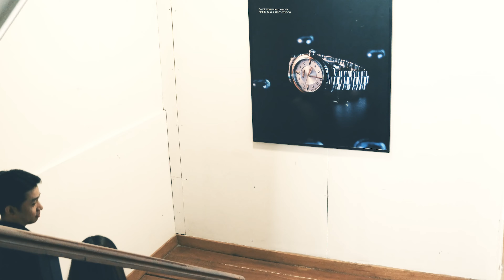MODESTORE's Black Friday 2020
📣កម្មវិធី BlackFriday លក់ចុះតម្លៃរហូតដល់89%! 20–29 វិច្ឆិកា2020!
🥰ទាំងនាឡិកា កាបូប វែនតា សម្លៀកបំពាក់ ស្បែកជើង និងគ្រឿងសម្អាងប្រែនអូរីជីណល
👉ទនិញលក់ដាច់លឿនណាស់! 👉មដដែលលោកអ្នកស្រឡាញ់អាចដាច់ស្តុក! 👉សមជាវឥឡូវនេះ!